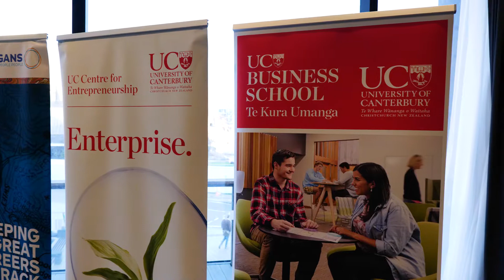MYOB CEO Tim Reed - MBA Thought Leadership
It was a pleasure to host MYOB CEO Tim Reed for his recent talk as part of the MBA Thought Leadership Series.